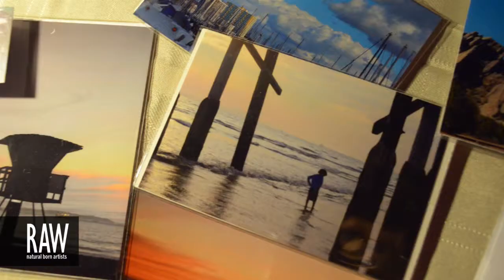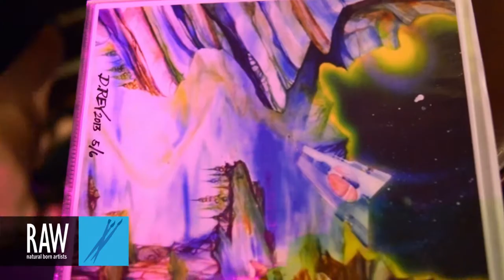~DREY~DENNIS REY~ at RAW:Orange County Marvel 04/21/2013